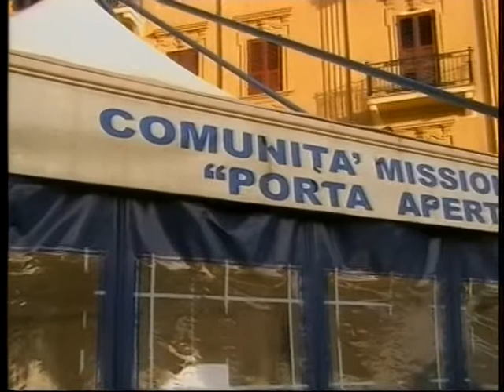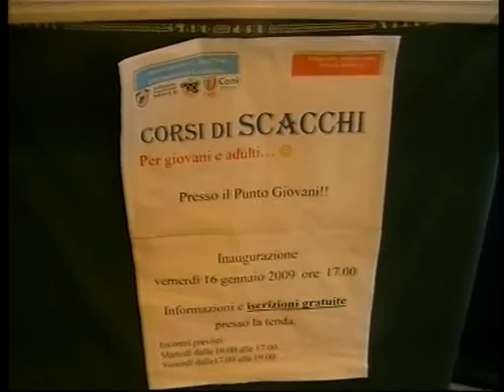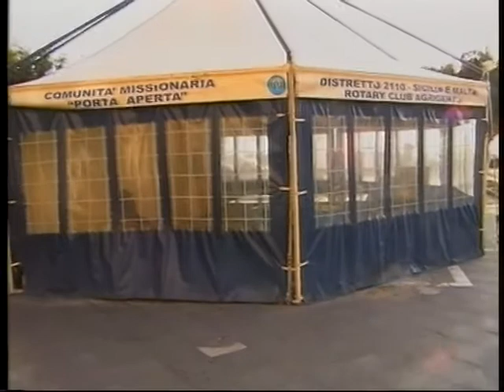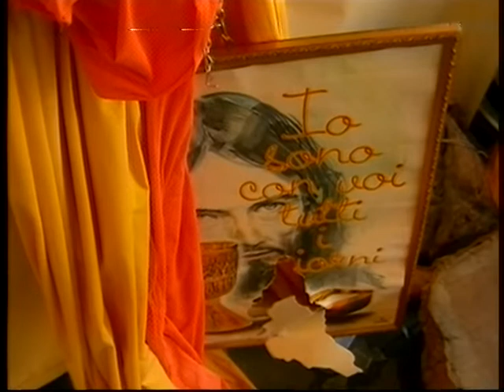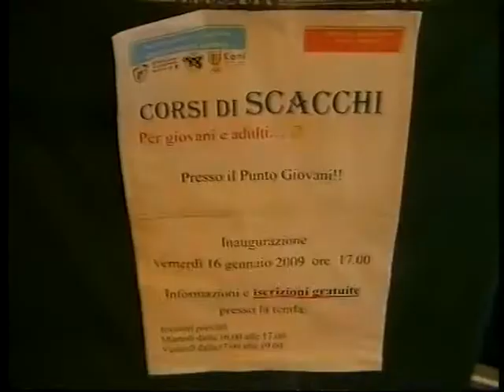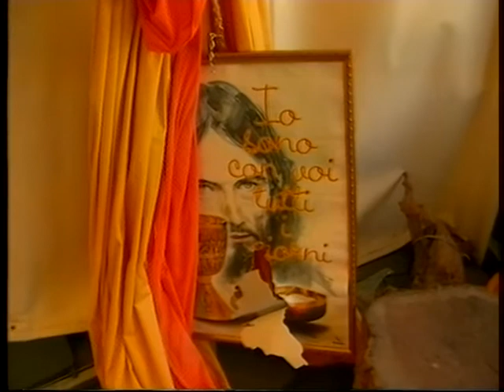Ruoppolo Teleacras - Raid contro la Solidarietà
Il servizio di Angelo Ruoppolo Teleacras Agrigento del 26 gennaio 2009.  Raid vandalico e di violenza contro la Tenda della Comunita missionaria "Porta aperta" ad Agrigento. Le immagini sono registrate da Angelo Ruoppolo con la sua telecamera portatile Panasonic  (per il video seleziona Alta qualità in basso a destra dello schermo ).
Ecco il testo: E' appena volata via la folata del vento barbarico. L'orda vandalica ha imperversato. Così, immaginate, più veloce dell'obiettivo della telecamera. Due balordi che entrano dentro. Aggrediscono il custode. Un extracomunitario che si guadagna il suo pane quotidiano. Lo insultano e lo picchiano. Selvaggiamente. Poi afferrano una croce in legno. Eccola. E colpiscono il malcapitato, adesso ricoverato, con un braccio fratturato, in Ospedale, al "San Giovanni di Dio". Agrigento, la notte della domenica del 25 gennaio. Fredda e tempestosa. L'una e 30 circa prima dell'alba. La piazza Cavour. La tenda della Comunità missionaria "Porta Aperta", ecco come è scritto quì. e del Rotary Club Agrigento, Distretto Sicilia Malta. Poi il messaggio all'ingresso, poche parole che però significano tanto, leggiamole. "Benvenuto, ti stavamo aspettando" Ed è vero. Da anni le suore ed i volontari della Comunità regalano un sorriso al mattino, il pomeriggio e la sera. Insieme. Il biliardo, il tavolo da ping pong, la lettura, la musica, anche i Corsi di scacchi, quì, leggete.Poi, altri cartelli: "gareggiate nello stimarvi a vicenda", tratto dalla Bibbia.. Poi. "Beati i puri di cuore perchè vedranno Dio". Ecco perchè e come se una Chiesa fosse stata profanata, come se il male avesse infierito nella casa di Dio. Le immagini sono testimoni. Ecco un libro, giù, a terra, è la Sacra Bibbia.Poi vetri frantumati. Sedie e tavoli, sollevati e lanciati. La croce in legno, usata come bastone, contro l'extracomunitario, uno come lui, che adesso è quì, al posto del suo compagno. La Tenda della Comunità missionaria "Porta Aperta" come una oasi nel deserto, un giardino di speranza, un albero verde anche durante l'inverno, una goccia sempre calda nello stagno di ghiaccio, una rondine che vola anche se non è primavera. Adesso tutto ciò rischia di essere cancellato. Le suore sono indignate. Forse, ed hanno ragione, hanno anche paura. Hanno denunciato i due vandali ai Carabinieri e l'extracomunitario ferito li ha riconosciuti. Il Viale della Vittoria, i bar, i palazzi, la piazza, le panchine, le aiuole, i giochi per i bambini, anche il palco già montato dove si ballerà e si canterà per la Sagra del Mandorlo in fiore. La Tenda invece è in bilico, come la vela strapazzata di una barca naufragata. Loro, le suore, resisteranno o rinunceranno ? La citta di Agrigento è dalla loro parte. Anche il disegno di Gesù è stato strappato, scaraventato giù. Però. "Io sono con voi, tutti giorni".